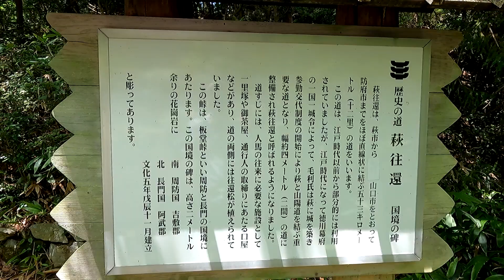国指定史跡【国境の碑】山口県山口市 2023年08月02日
板堂峠（いたどうとうげ）にある【国境の碑】　国指定史跡。
1面：文化5年（1808）
2面：北　長門國阿武郡
3面：南　周防國吉敷郡
4面：陰刻が削られているが、元の陰刻が”北　長門國阿武郡”と読めなくもない。

萩往還関連遺跡の１つ。